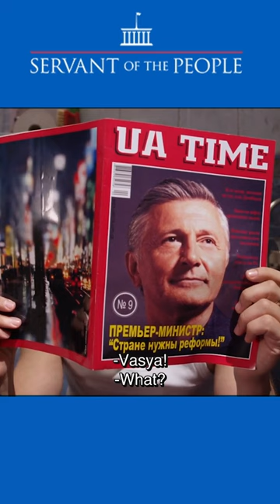Good Morning, Mr. President!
It tells the story of Vasily Petrovich Goloborodko, a high school teacher who unexpectedly won the Ukrainian Presidential election after a video of him ranting about corruption goes viral.